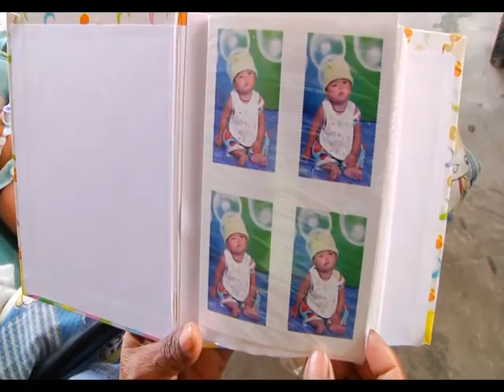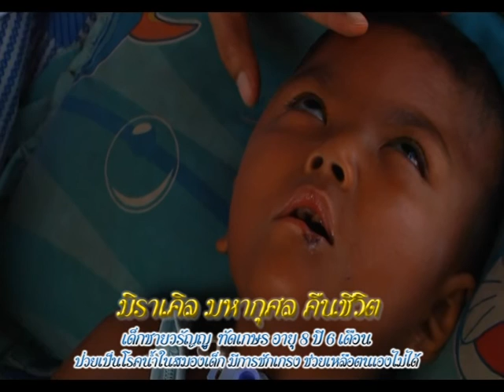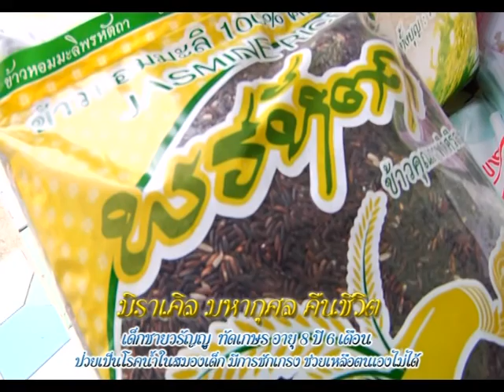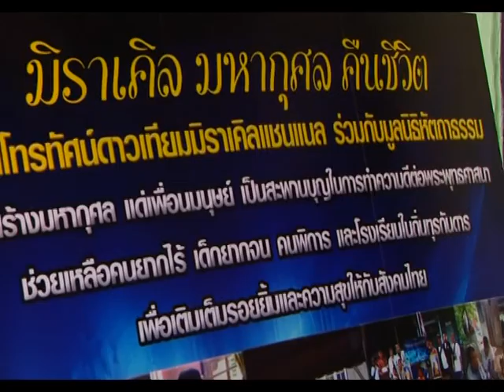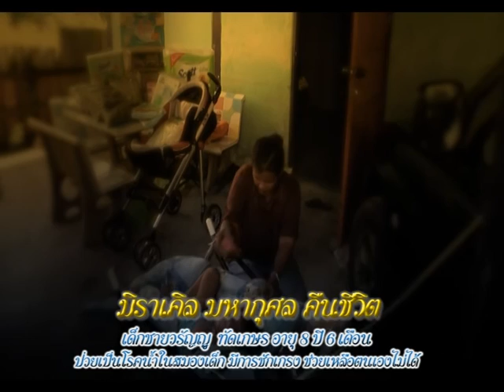รายการหัตถจิต | 25/05/59 | EP 1/4